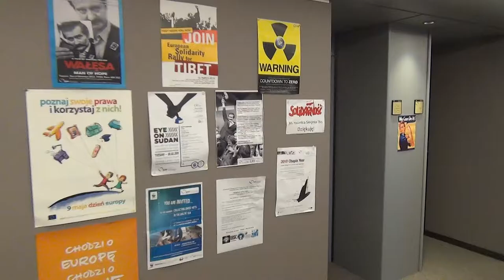Jarosław Wałęsa - Poseł do Parlamentu Europejskiego składa życzenia świąteczne 2013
Poseł do Parlamentu Europejskiego Jarosław Wałęsa składa życzenia świąteczne 2013. Realizacja Regionalna Telewizja Internetowa TvMalbork.pl. Producent Piotr Wąsowiocz